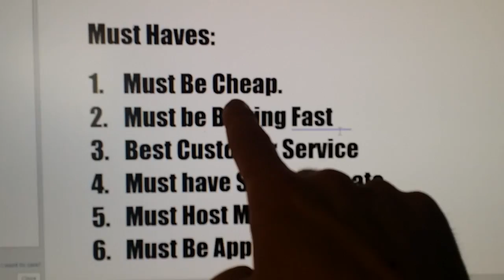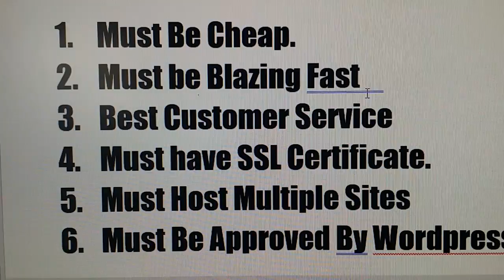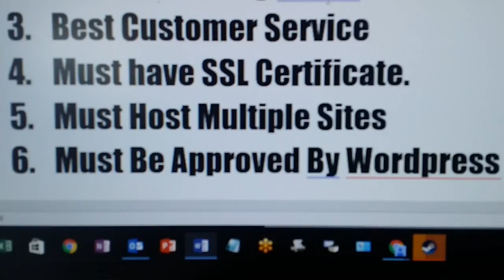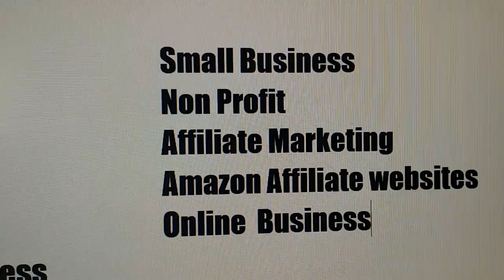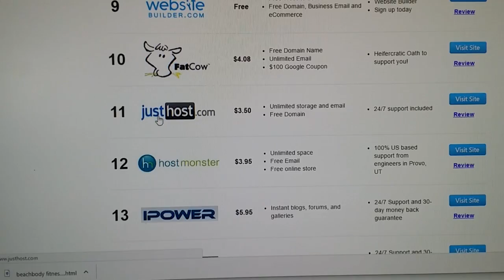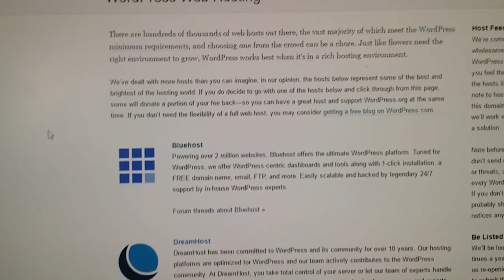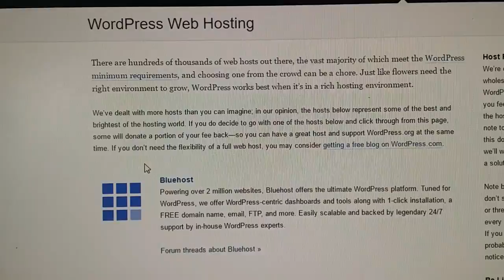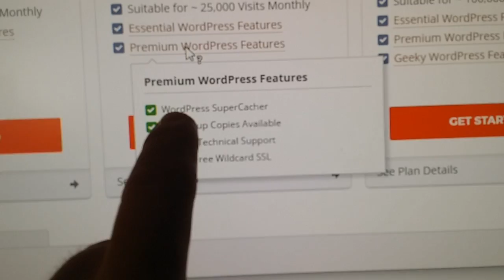2017 | Best Web Hosting For WordPress | Who Has The Best WordPress Hosting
Are you looking for the best web hosting for your WordPress blog or website? No need to look any further.!

 I wish we had blog web hosting for my website that was this cheap and fast when I started to build websites back in 1999.

I hope this short video I made with my cell phone helped you. I have found that in the past 10 years i have jumped from one WordPress web host to another, never really being happy with the web companies service or the speeds.  You will not be disappointed. I'm picky and I haven't been disappoint yet. The super cache in incredible.

3. Drupalhostingplans

best host for wordpress site
best hosting for wordpress
best hosting platform for wordpress
best hosting service for wordpress
best hosting sites for wordpress
best managed wordpress hosting
best place to host a wordpress site
best shared hosting for wordpress
best web hosting sites for wordpress
best web hosting wordpress
best wordpress host
best wordpress hosting 2017
best wordpress hosting companies
best wordpress hosting for small business
best wordpress hosting service
best wordpress hosts
best wordpress managed hosting
the best hosting for wordpress
wordpress hosting best
fast web hosting for wordpress